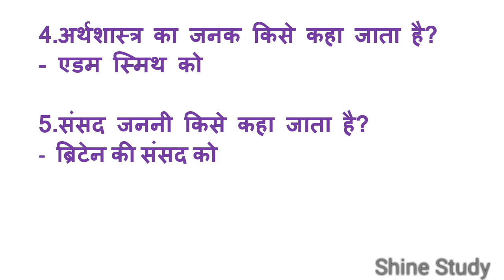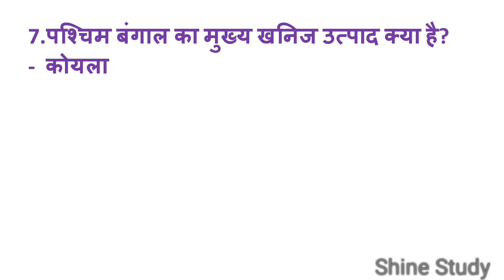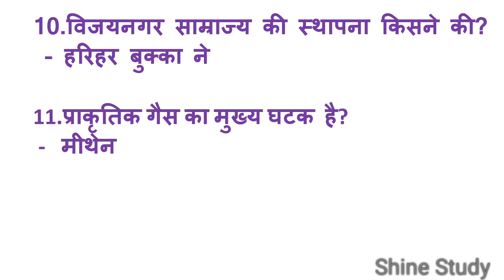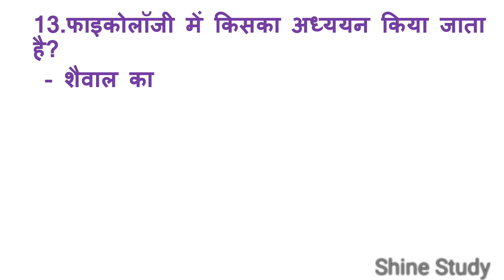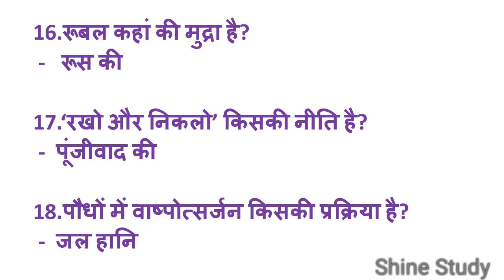भारतीय संस्कृति Gk questions in Hindi // Important for SSC CGL | CPO | CHSL | RAILWAY | LOCO PILOT